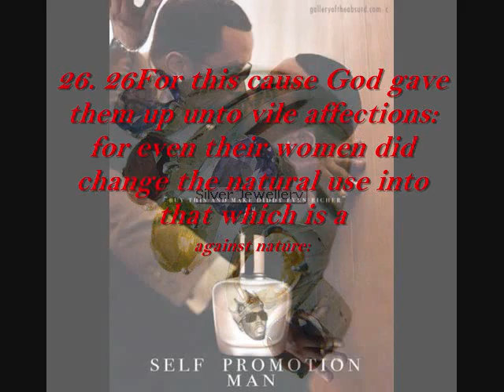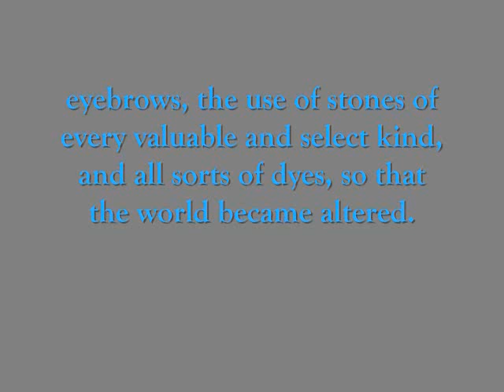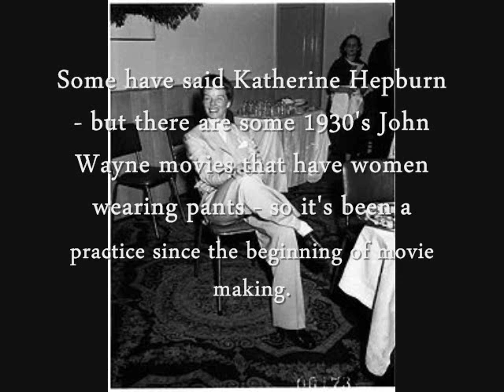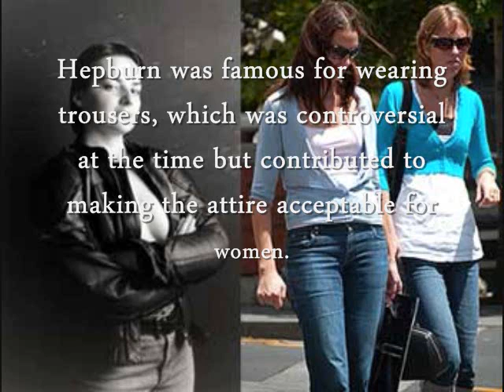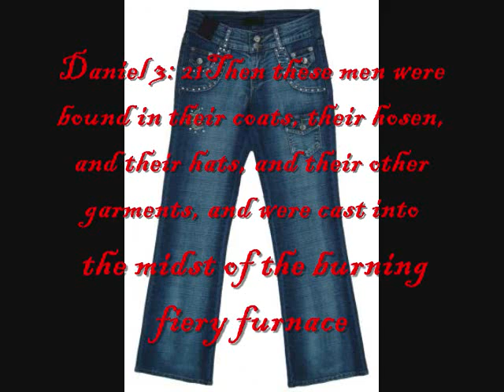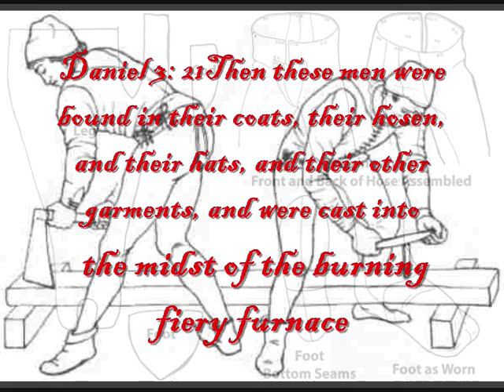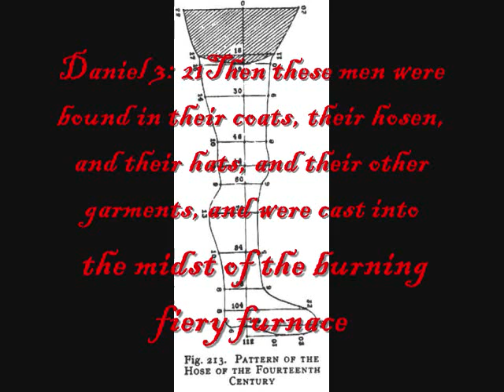Will The Real Queens & Kings Stand Up. pt. 2 Must see!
This Vidoe will give you a super understanding of What God's True Kings & Queens Should Not Wear according to the bible! Also head covering in 1Corint.11:3-16 teaches that women should cover there heads because the man is not there physcial covering all spiritual and it was not talking about a spiritual covering. And Then You Should Know The Truth and The Truth will Make You Free.